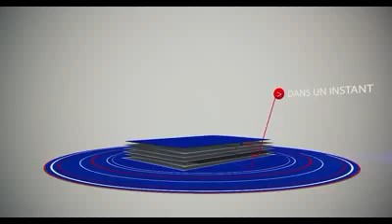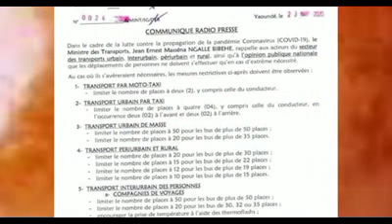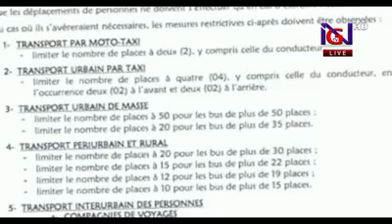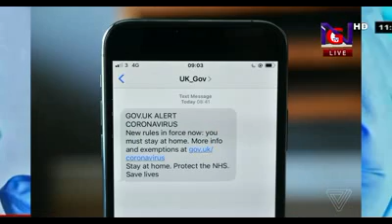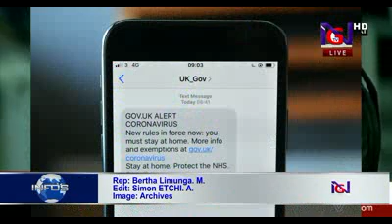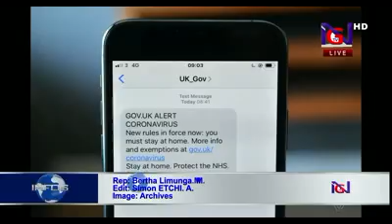JOURNAL 24 03 2020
Bilingual Newscast. 24032020